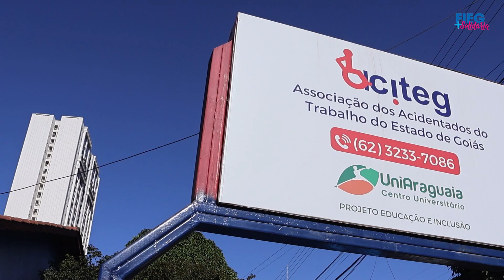F+S - Entrega de cestas e cobertores para a Aciteg